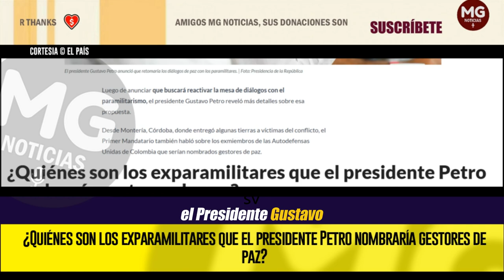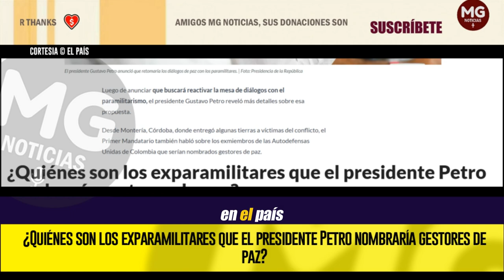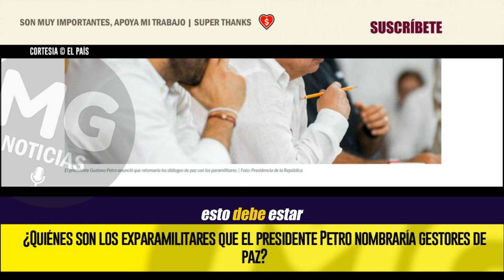🎯 ¿QUIÉNES SON LOS EXPARAMILITARES QUE EL PRESIDENTE PETRO NOMBRARÍA GESTORES DE PAZ?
Desde Montería, Córdoba, donde entregó algunas tierras a víctimas del conflicto, el Primer Mandatario también habló sobre los exmiembros de las Autodefensas Unidas de Colombia que serían nombrados gestores de paz.